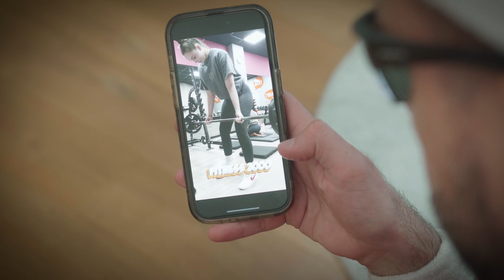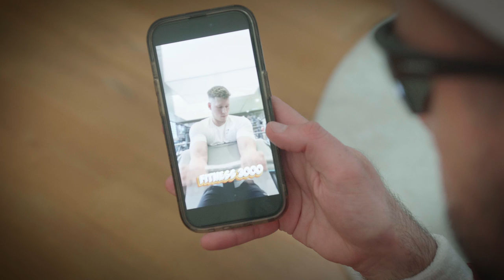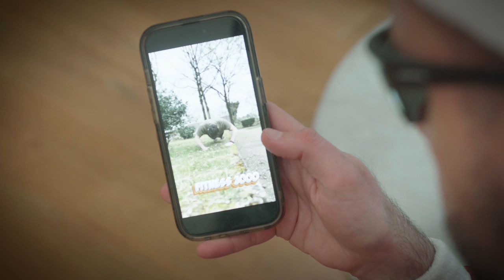Steve Clash - Radio Fun (Instrumental)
Stream & Download

The Hamburg artist @Schmiddlfinga  and Steve Clash are treating you to an absolutely motivating power anthem for spring.
Whether you're doing sports, fitness or on the dancefloor - this hit will drive you to absolute peak performance.Others will have to judge whether the Deep House genre was the right choice for this ambitious project.
But what is certain is that the listener will inevitably determine what the term drive means. Even if the lyrics are in German this time. Let's just hope the motivational coach bubble never finds out about this song!

THANKS TO THE FITNESS-CREW 💪❤️